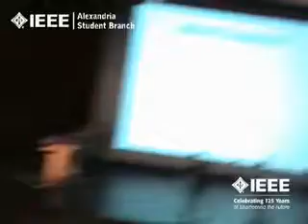IEEE AlexSB ITW'09 Day Two Communications Skills 9/10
Eng. Yasser Omar: Zedny
To download the session presentation

Eng. Yasser started his session with an entertaining video that shows a miscommunication between George Bush and Condoleezza Rice. George Bush and Condoleezza Rice get confused when trying to contact the Prime minister of China due to misinterpretations, clearly showing the importance of communication in our lives.
Then he defined the word skill and how it can be acquired by practice which is opposite to a talent which is much rarer. A talent reflects something you are inherently born with, its a gift.
After that Eng. Yasser moved on to a small discussion with the audience about the importance of communication between people all the time and about the elements of communication: the sender, receiver, the message and the media of transfer.
Finally, Eng. Yasser asked some of the audience to present role plays that model some situations in life where we encounter good or bad communication. He then discussed the reasons of success or failure of communication in each of the cases